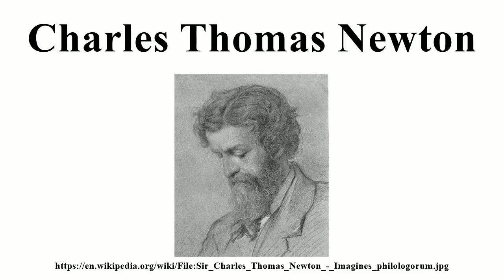Charles Thomas Newton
Image-Copyright-Info